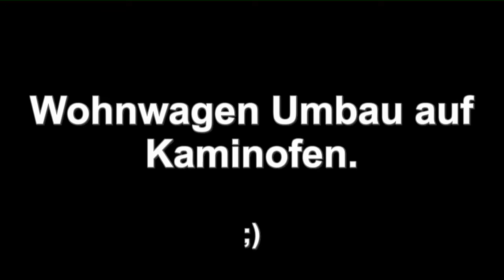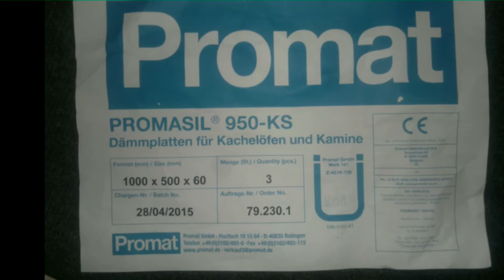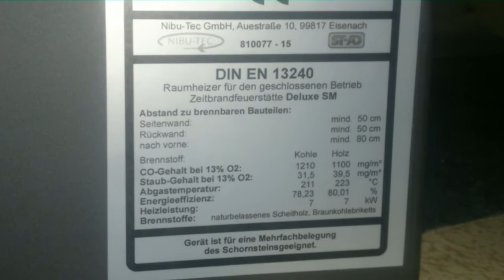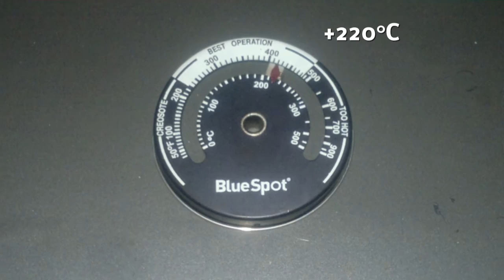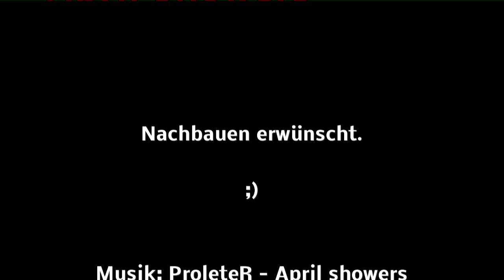Kaminofen in einen Wohnwagen / Wohnanhänger bauen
Ich freue mich zwar über den besonders "milden Winter" 2015/16 aber wenn man das Gas noch nicht selbst produziert, dann kann man die Kosten für Gas sparen indem man einen Ofen einbaut. Weil ich dazu keine Videos bei Youtube finden konnte, hier mal ein paar Bilder von meinem Umbau zur inspiration. Es sollte in meinem Fall aber ein Kaminofen sein weil ich so gerne das Feuer durch das Glas sehe. Der kleinste Ofen (225,-€ inkl. Versand bei einem großen online Auktionshaus das mit E anfängt) hatte dann 7 kW Heizleistung...

An die hinteren Wände kommen selbstverständlich auch noch Hitzeschutz-Platten.